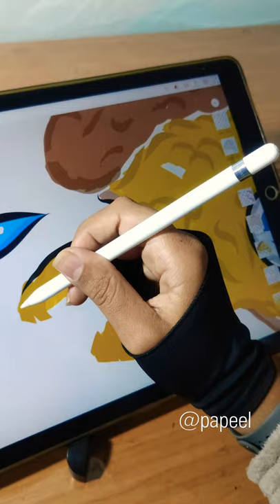Illustrator Artwork iPad - Papeel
Check my website if you want exclusive one of a kind art